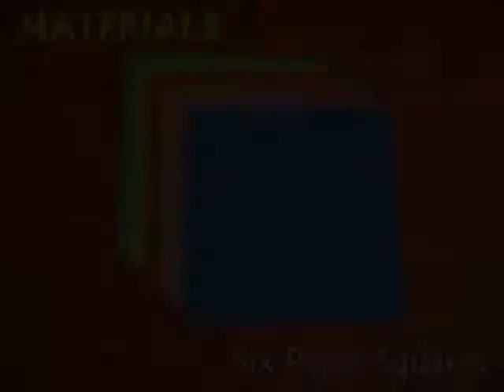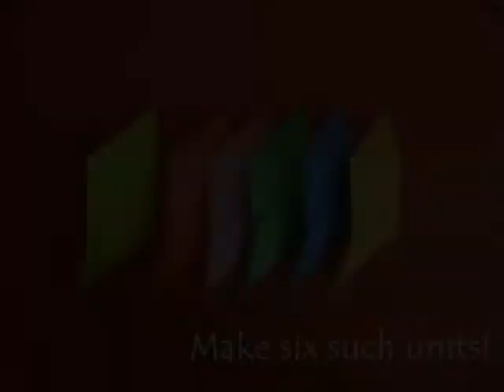SIX SQUARE CUBE - RUSSIAN - 38MB.wmv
This No-Glue cube uses just six squares of papers. This is modular origami. Each square is folded to make six exactly similar modules. Then they are assembled to make the cube. The modules have pockets and flaps. All flaps go inside pockets. This gives the model great rigidity. This cube looks very elegant. Draw dots on the cube to make a dice or stick 27 similar cubes to make a Soma's Cube.
This work was supported by IUCAA and Tata Trust. This film was made by Ashok Rupner TATA Trust: Education is one of the key focus areas for Tata Trusts, aiming towards enabling access of quality education to the underprivileged population in India. To facilitate quality in teaching and learning of Science education through workshops, capacity building and resource creation, Tata Trusts have been supporting Muktangan Vigyan Shodhika (MVS), IUCAA's Children’s Science Centre, since inception. To know more about other initiatives of Tata Trusts, please